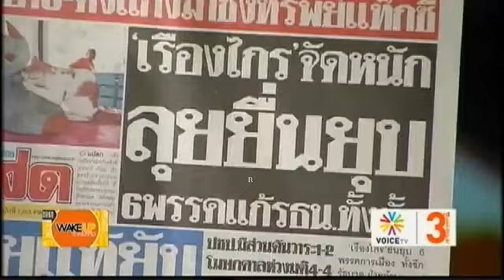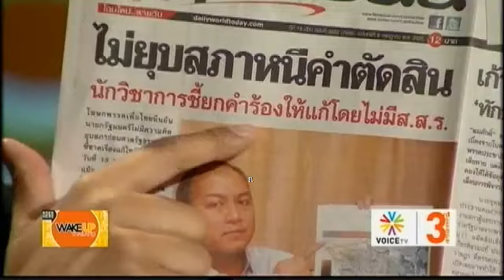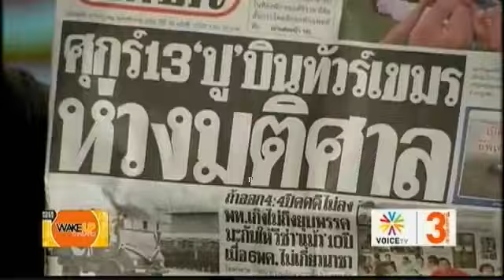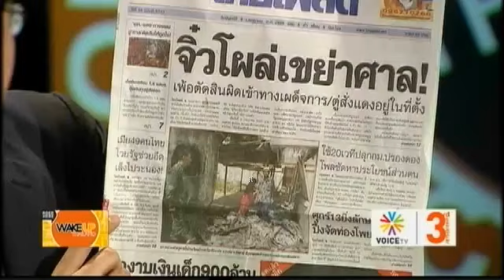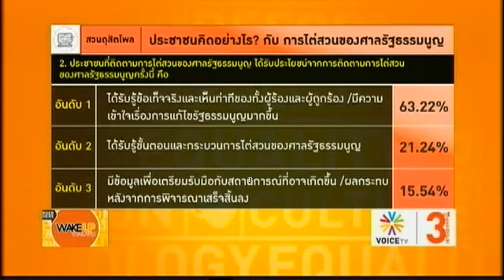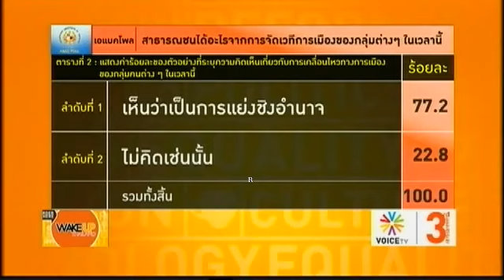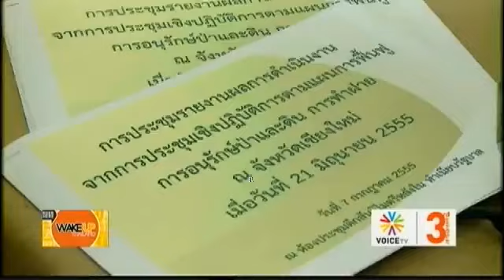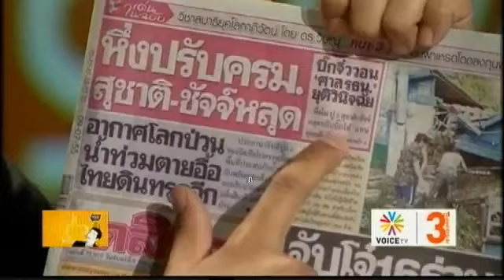Wake Up Thailand 09กค55 YouTube